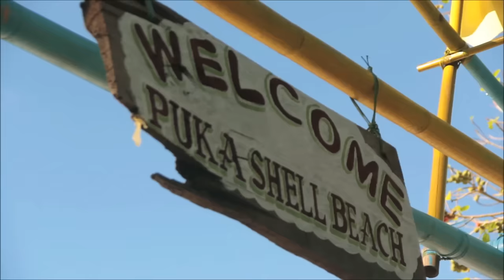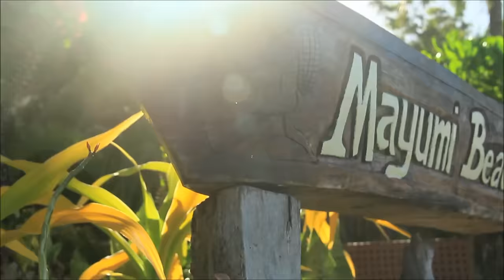Island Called Boracay - Ferns Tosco (Music Video)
Watch the Official Music Video of "Island Called Boracay" by Ferns Tosco.

Ferns Tosco captures the magic of Boracay Island in her music
video of the song "Island Called Boracay" which she wrote. See
the breathtaking snippets of one of the world's best beach resorts with the island sunset,
indigenous crafts, water sports and its most significant treasure--its people!